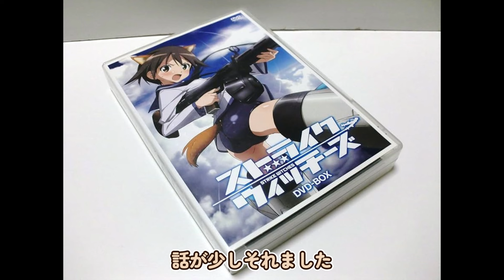【質問】みなさんは、円盤(Blu-ray)買ったことありますか？【円盤購入の意味】【配信の時代】【自分の買ったBlu-ray】【買う基準】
円盤買ったことない人多そう

 異修羅
 30歳まで童貞だと魔法使いになれるらしい
 邪神ちゃんドロップキック【世紀末編】
 戦国妖狐
 天官賜福 貮
 ぶっちぎり?!
 僕の心のヤバイやつ 第2期
 ぽんのみち
 魔女と野獣
 烈火澆愁